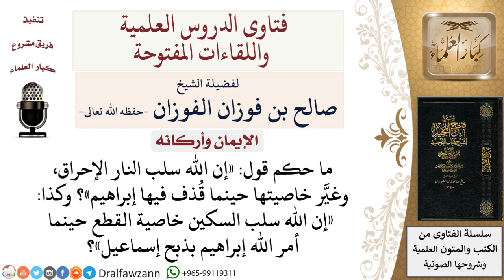ما حكم قول إن الله سلب النار الإحراق، وغيَّر خاصيتها حينما قُذف فيها إبراهيم؟ للشيخ صالح الفوزان